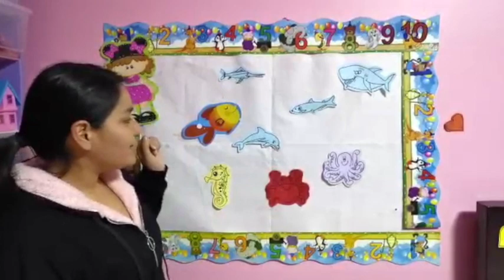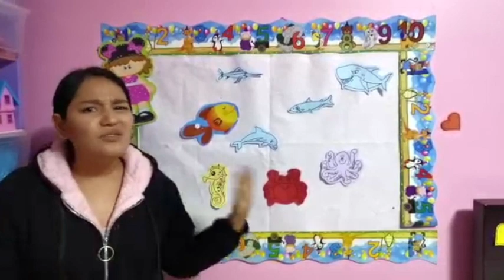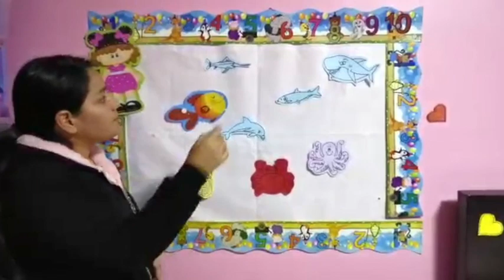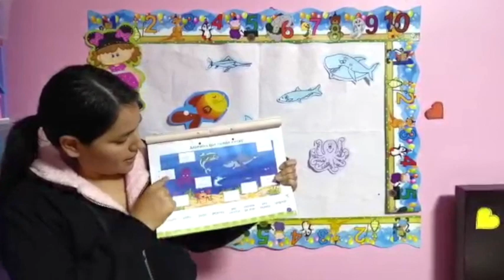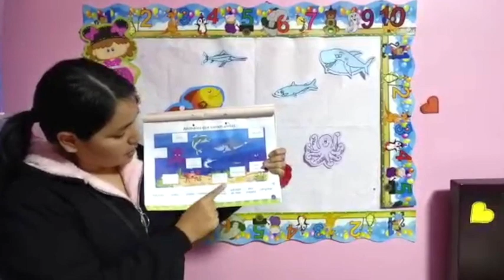animales marinos animales con aletas